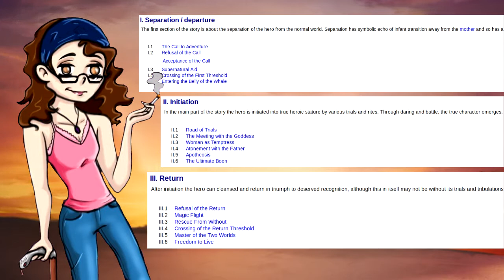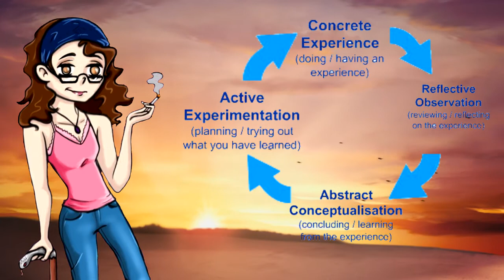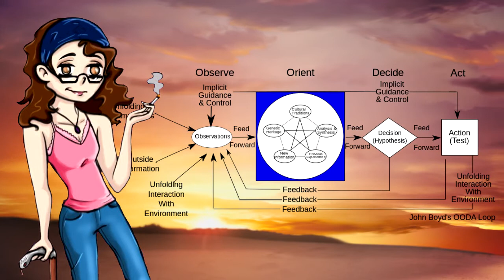Learning Cycles, OODA Loops, and tiny transformations, oh my!